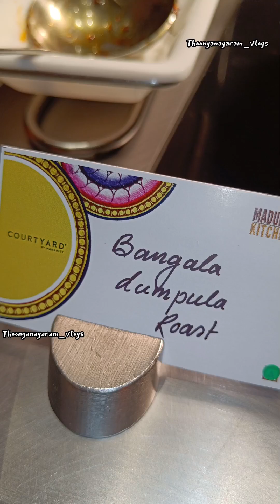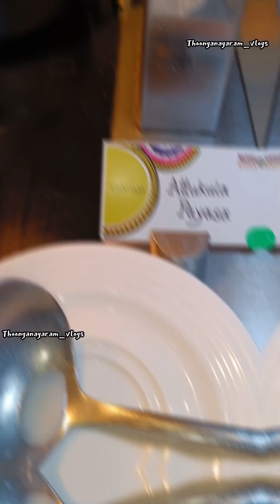💥🤯இப்படி ஒரு உணவு திருவிழா AH NAMMA COURTYARD MADURAI 5STAR HOTEL BUFFET LA😱⁉️💢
IN THIS VIDEO U CAN SEE THE REVIEW OF ANDRA FOODFESTIVAL IN MADURAI.THEY SERVE TASTY AND TEMPTING ANDHRA FOODS IN AUTHENTIC STYLE❤️🤌

The Courtyard by Marriott Madurai,Race course road, kk nagar ,madurai.

Timing: June 9 to June 17th dinner 7:00pm to 11:00pm and
 June 18th Brunch: 1:00pm to 3:30pm

Price:
Per person: 1395+tax:non alcoholic price

Hello Makkaley!!!👋